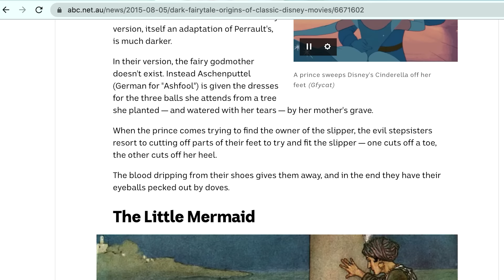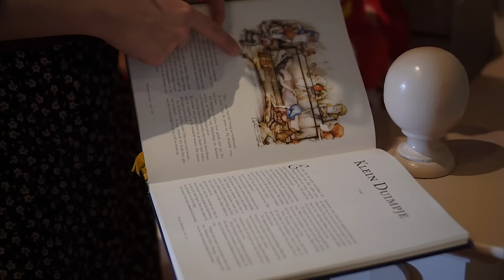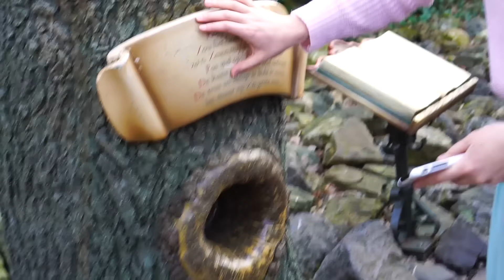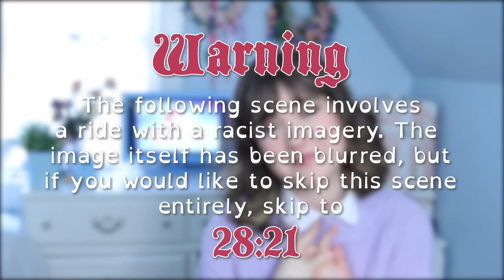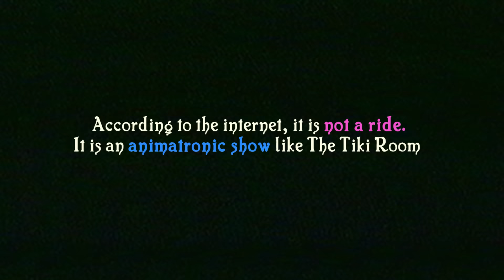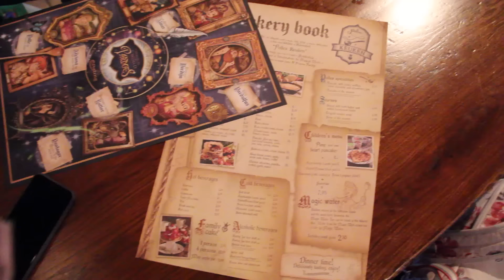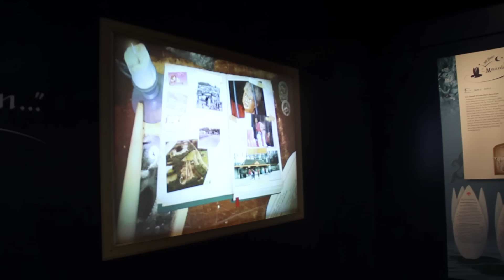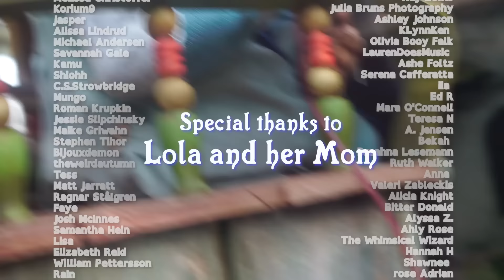Efteling | Fairytale Theme Park | The Netherlands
Hello friends! Come along on a theme park adventure full of dragons, dark rides, and MUSHROOMS!

Everybody wants to rule the World produced by Ghost of Sparkles

Articles on Racist Cariactures and anti-black imagery

The composer of “Monsuier Canibale”

Article about Efteling previously revising other racist stereotypes

Sensitivity Consultants